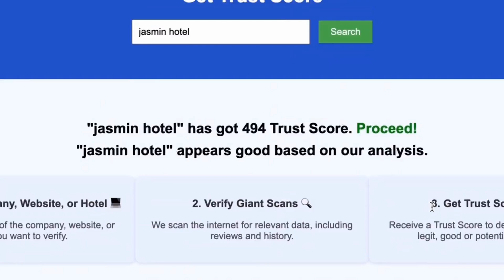Dream Downtown Review New York United States of America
In this comprehensive Dream Downtown Review, we explore one of the best hotels in NYC located in the heart of New York City. Discover the unique features and amenities that make Dream Downtown a top choice for travelers seeking luxury accommodations and boutique experiences. From its prime location near Chelsea to its vibrant NYC nightlife, this hotel offers an unforgettable Dream Downtown experience. Learn about the exquisite dining options at the